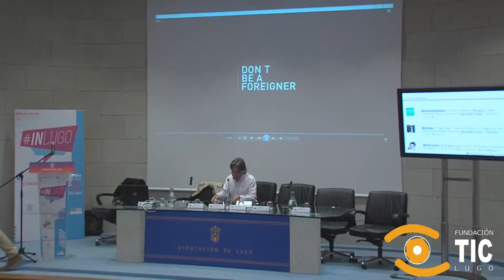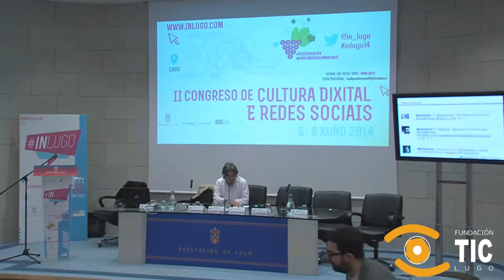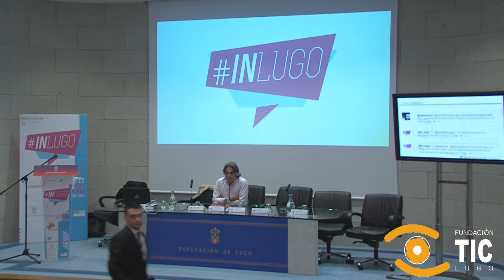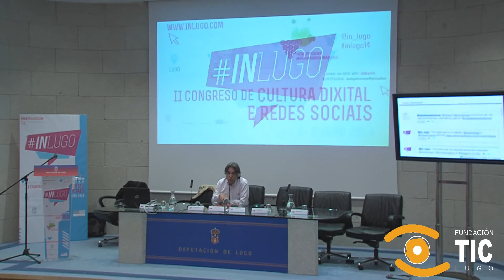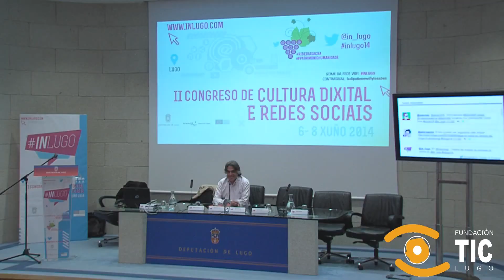INLUGO2014 - Santiago Martínez: "Lugo en la red"